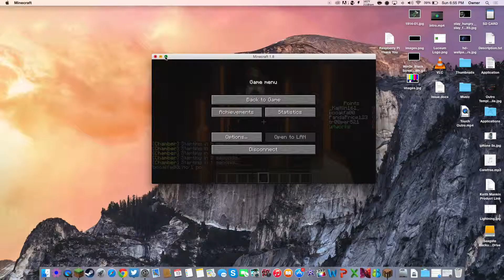Herobrine's Chamber Episode 16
My Computer Specs:

Macbook Pro 15 Inch 2012 Retina Display (2880 x 1800)

2.3Ghz Intel Core i7
8 GB 1600 MHz DDR3
NVIDIA GeForce GT 650M 1024 MB